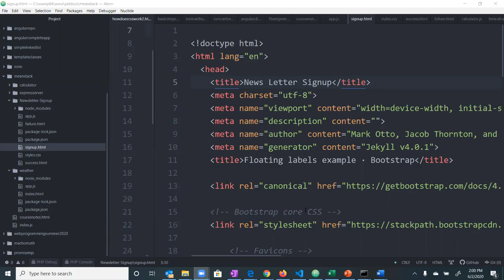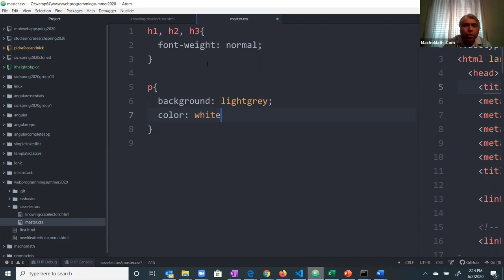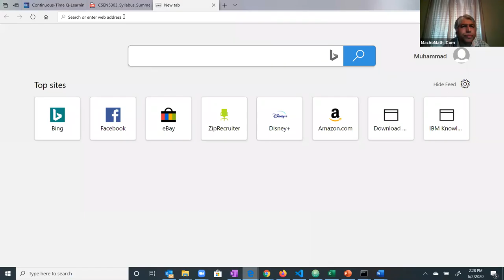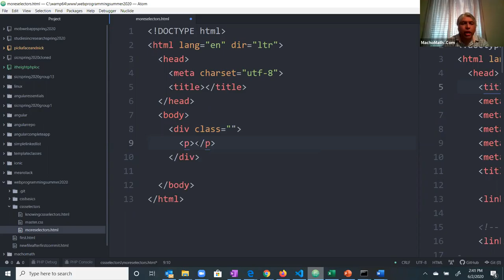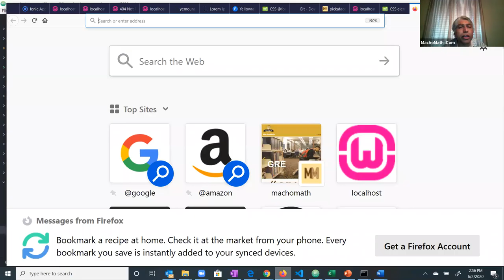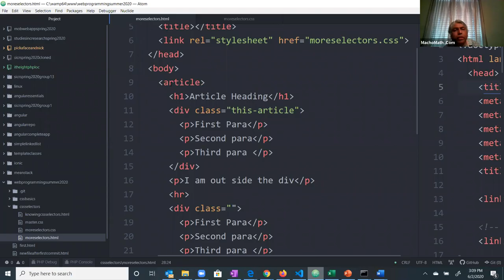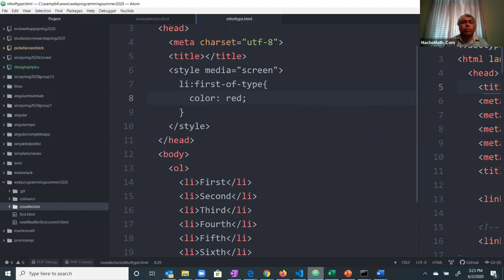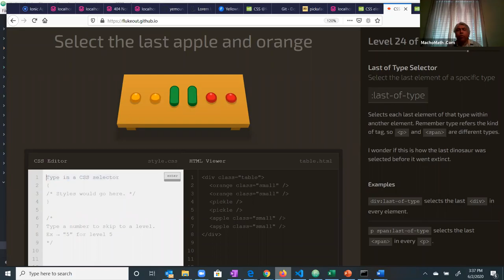Lecture June 02, 2020 CSS Selectors and classes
Selectors make 25% of CSS. This lecture deals with the